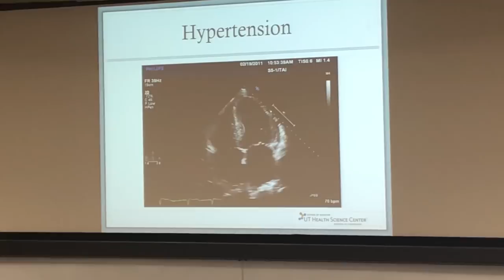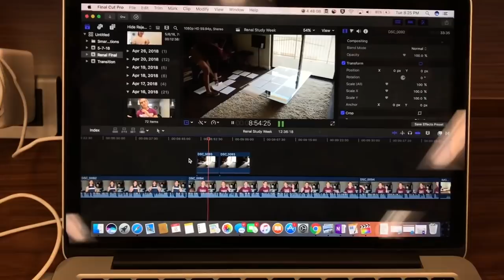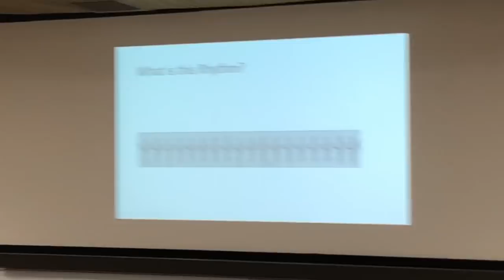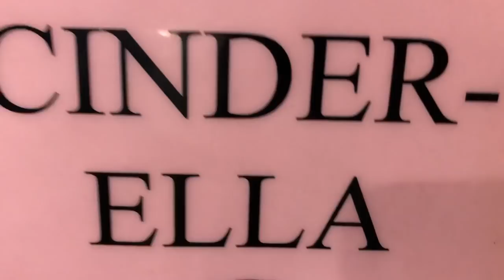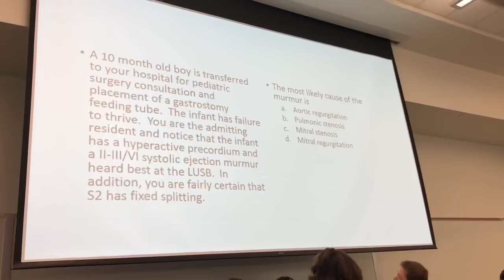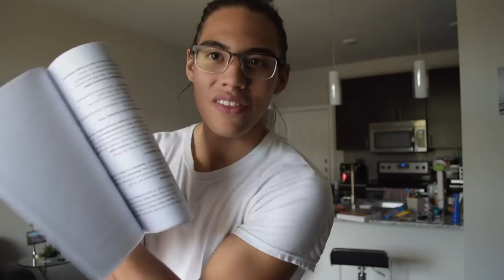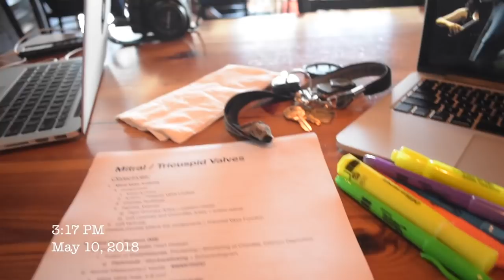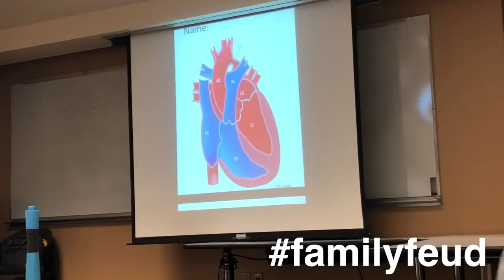Fun in Med School || Cardio Module Vlog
This video just goes to show that there is ample time in medical school to keep up a social life and do fun things to keep you sane. As always, thank you for your positivity and continued support!

My name is Sean, and I am the most under-qualified and non-traditional student in medical school. I decided to start my own channel in order to document my evolution throughout school and life in general. Hope you enjoy the content.